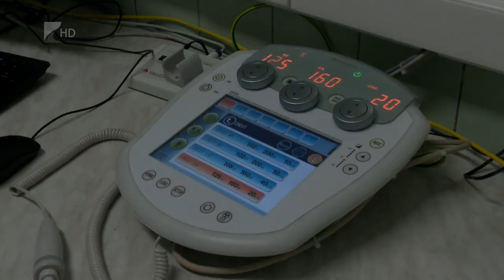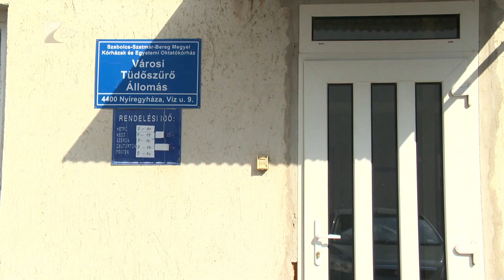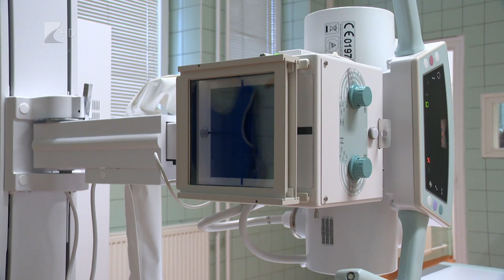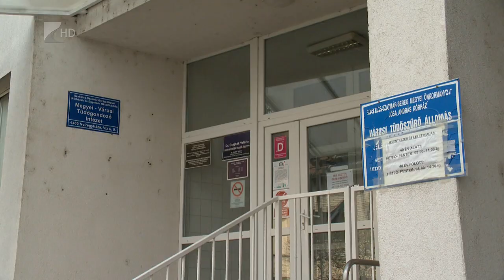Segítség a TBC ellen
Csökkentheti a magyar-ukrán határon tapasztalható fertőzésveszélyt az a fejlesztés, amelyet a nyíregyházi tüdőgondozóban valósítottak meg. Olyan modern diagnosztizáló eszközöket állítottak munkába, amelyek képesek a gyermekkori TBC-t időben felismerni, majd gyógyítani. A beruházás összértéke 180 millió forint.